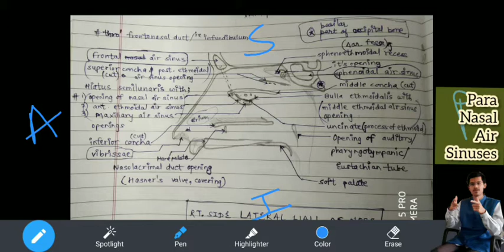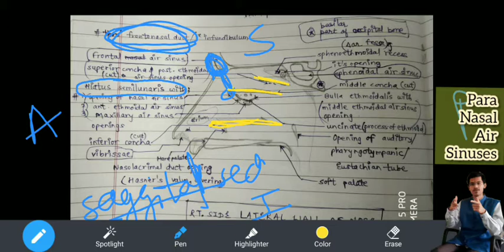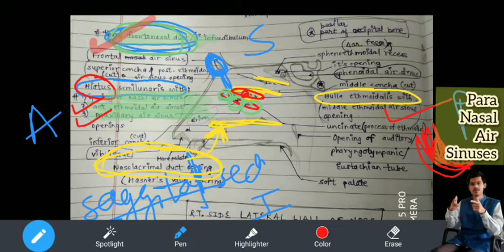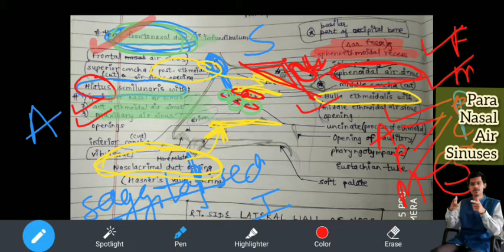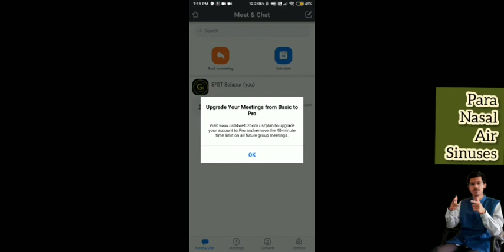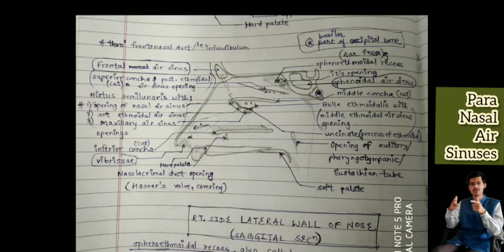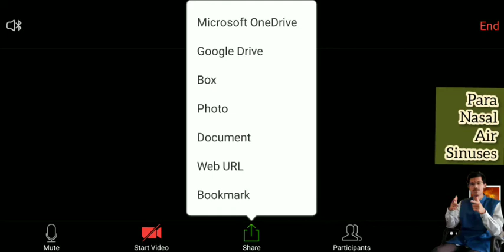of Paranasal air sinuses made easy by B²GT